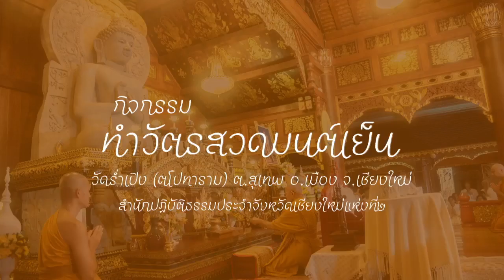กิจกรรม ทำวัดสวดมนต์เย็น 15/10/67-ณ อุโบสถ วัดร่ำเปิง(ตโปทาราม) ต.สุเทพ อ.เมือง จ.เชียงใหม่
กิจกรรม ทำวัดสวดมนต์เย็น
วัน อังคาร ที่ ๑๕ ตุลาคม ๒๕๖๗
ณ อุโบสถ วัดร่ำเปิง(ตโปทาราม) ต.สุเทพ อ.เมือง จ.เชียงใหม่
สำนักปฏิบัติธรรมประจำจังหวัดเชียงใหม่แห่งที่ ๒